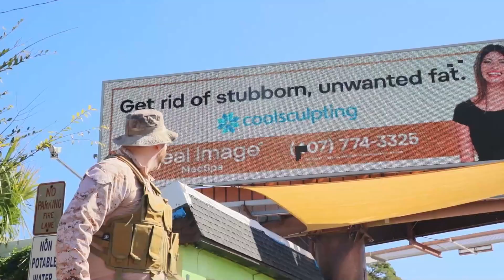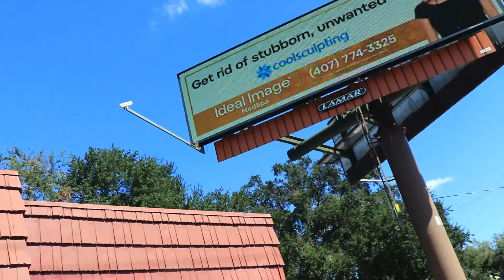My Transformation into Captain Price from Modern Warfare 2 [Will Blow Your Mind] | BigPoppaDrock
I transformed myself into Captain Price, took a bunch of ridiculous photos riding a horse and getting crazy at a car wash, then put them up on billboards around Orlando. Wait till you see the reaction!

Video Title: My Transformation into Captain Price from Modern Warfare 2 [Will Blow Your Mind] | BigPoppaDrock

This video is about My Transformation into Captain Price from Modern Warfare 2 - Will Blow Your Mind, but It also covers the following topics:

Transformed Myself Into Captain Price
Took A Bunch Of Ridiculous Photos
Beard Evolution Of Captain In Call Of Duty

✅  About BigPoppaDrock.

Welcome to the Drock Fam!

TV Actor. Professional Voiceover Artist. I’m even multiple characters in Red Dead Redemption 2. Oh, and I look like Captain Price from CoD.

This channel is dedicated to making people laugh and building a supportive community.